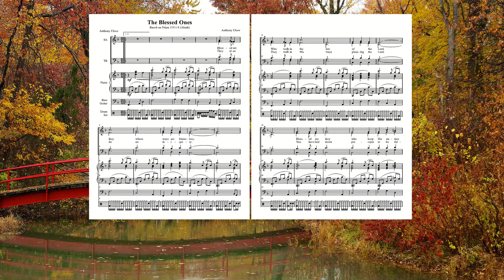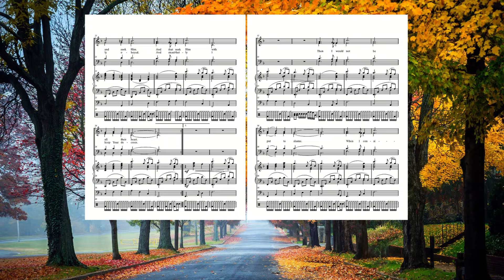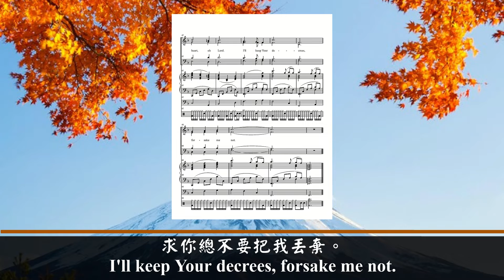The Blessed Ones (Alto)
Lyric:
Blessed are they whose ways are blameless,
Who walk in the law of the Lord.
Blessed are they who keep His statues and seek Him.
And that seek Him with all their heart.

They also do no iniquity:
They walk in His ways pleasing the Lord.
You have laid down precepts to be fully obeyed.
And steadfastly I keep Your decrees.

Then I would not be put to shame.
When I consider all Your commands.
I will praise You with uprightness of heart, oh Lord.
I'll keep Your decrees, forsake me not.